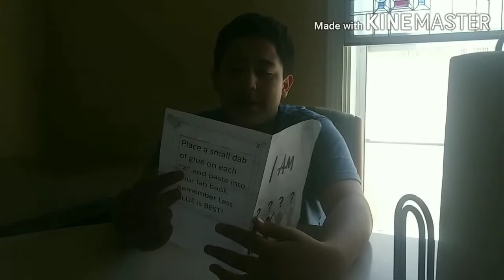BUDS season 1 episode 2 "I didn't chicken out"